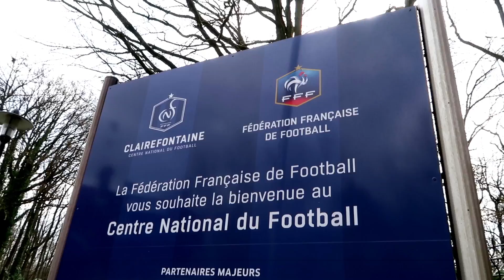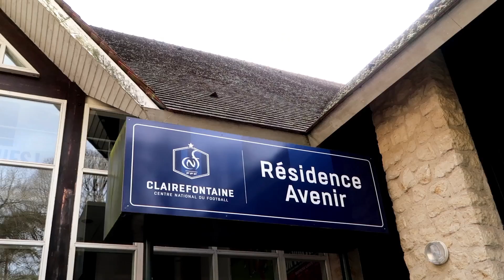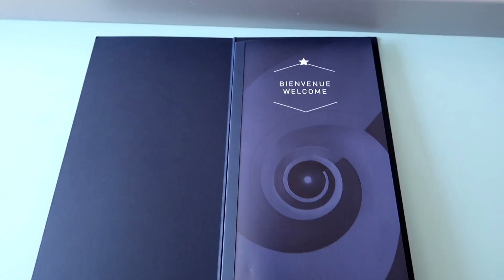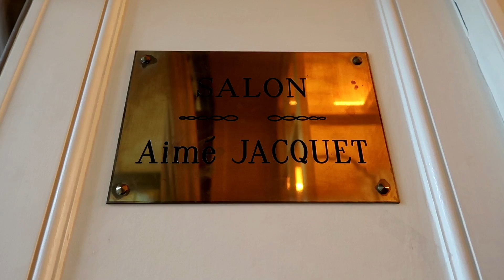JE M'INFILTRE CHEZ LES BLEUS ! (à Clairefontaine)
Je profite de mon coaching Pompom pour vous faire visiter le repère de l'Equipe de France : Clairefontaine !

POM'KISS !